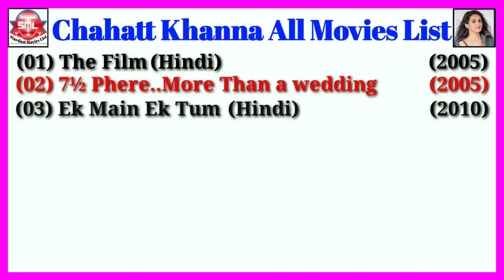Chahatt Khanna All Movies List